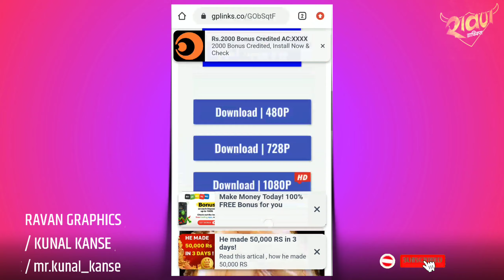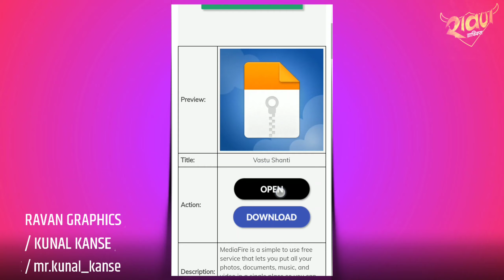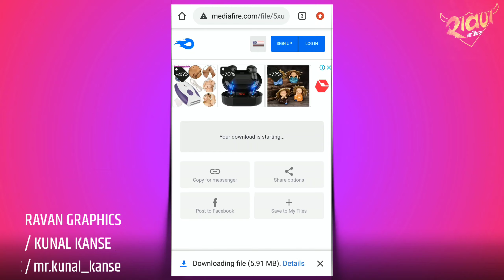HOW TO DOWNLOAD FILES FROM GP LINKS EASILY | जिपी लिंक वरून फाइल्स कश्या डाउनलोड करायच्या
TOPIC COVER :- HOW TO DOWNLOAD FILES FROM GP LINKS EASILY 2020

टॉपिक :- जीपी लिंक्स मधून फाइल्स सोप्प्या पद्धतीने कश्या डाउनलोड करायच्या

*मित्रांनो आज पर्यंत मला खूप मेसे येत होते की तू दिलेल्या मटेरियल डाउनलोड लिंक वरून आम्हाला डाउनलोड करता येत नाही किंवा लिंक्स चालत नाही तर म्हणून मी आजचा स्पेसल विडिओ अपलोड केला आहे तेव्हा तो तुम्ही नीट बघा आणि विडिओला like आणि share करा*

✨ आमच्याकढे सर्व प्रकारचे आकर्षक बॅनर & विडिओ एडिटिंग करुन मिळतील ✨

      🔸 *वाढदिवस*
      🔸 *सण-उत्सव*
      🔸 *एकादशी / चतुर्थी*
      🔸 *आभार*
      🔸 *लग्न पत्रिका*
      🔸 *जयंती / पुण्यतिथी*
    🙏 *आजच संपर्क करा*🙏